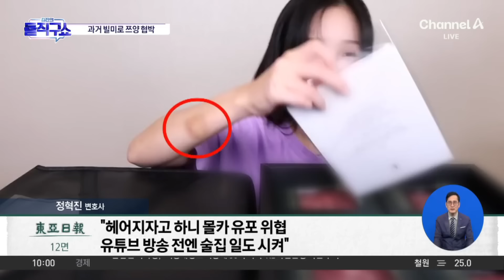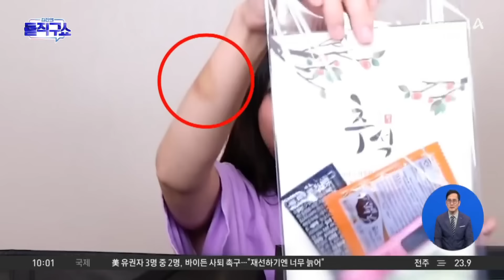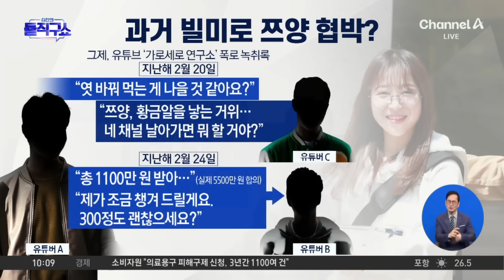[핫2]‘천만 유튜버’ 쯔양의 고백…사이버 렉카 협박까지 | 김진의 돌직구쇼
[핫2]‘천만 유튜버’ 쯔양의 고백…사이버 렉카 협박까지

중앙 '천만 유튜버' 쯔양 "전 남친에 4년간 맞으며 방송"
경향 검찰, 수사 나서… "전 남친이 폭행·착취" 공개
동아 쯔양 "前 남친, 4년 폭행 40억 뜯어"…檢, 폭로 협박 유튜버들 수사

〈평일〉
08시 00분 라디오쇼 정치시그널 (유튜브 라이브)
08시 50분 김진의 돌직구 쇼
10시 20분 김진의 더라방 (유튜브 라이브)
12시 00분 뉴스A 라이브
15시 50분 강력한 4팀
17시 20분 뉴스TOP10
19시 00분 뉴스A

〈주말〉
12시 00분 토요랭킹쇼·뉴스A 라이브
17시 40분 뉴스TOP10
19시 00분 뉴스A